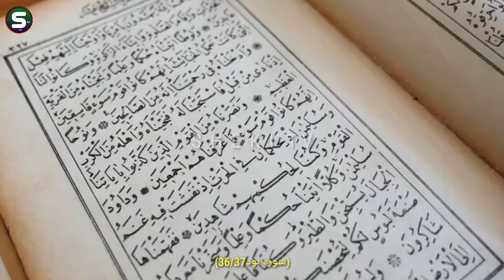Prohet Noah AS Real Prophet Stories || Islamic Officials